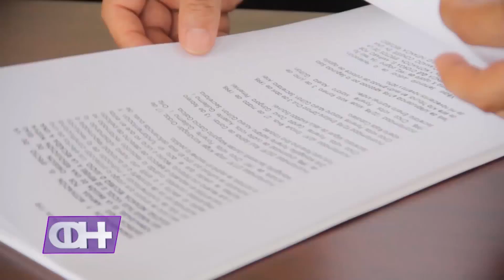Кандидатурата на Јохан Тарчуловски - ФН С03 Eп.02